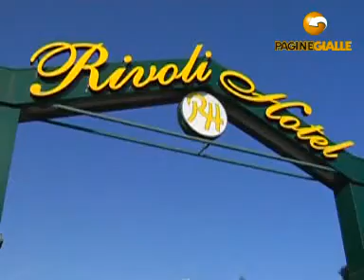RH HOTELS Rivoli (TORINO)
RH HOTELS 150, Corso Primo Levi Tel 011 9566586, 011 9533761, 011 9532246 Fax 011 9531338 Groupe RH Hôtels de Torino: Rivoli Hôtel 3 étoiles supérieur , Hôtel business à Settimo Torinese, Record Hôtel. Visitez les structures RH Hôtels. Situées dans des zones stratégiques, près des boulevards périphériques/bretelles autoroutières. RH Hôtels, avec plus de 500 chambres, est un complexe moderne de business hôtel et résidence en mesure de satisfaire les managers en déplacement et les exigences des voyages d'affaires, ou les séjours de loisirs pendant lesquels on recherche des solutions éloignées du trafic citadin, mais à quelques minutes des centres d'intérêt tels que le Palais de Venaria, le Château de Rivoli, les musées et les places de Turin.